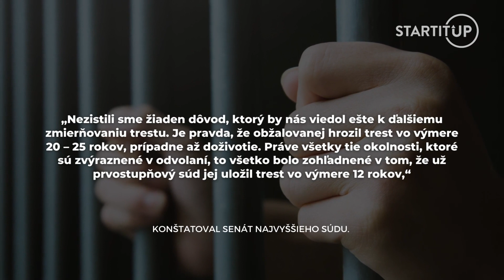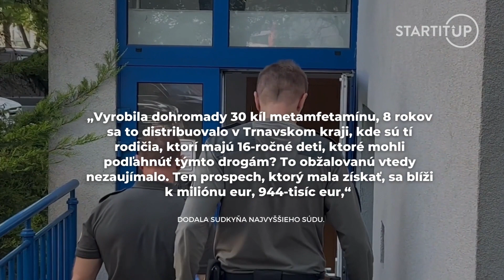Definitívny verdikt pre kandidátku z Harabinovej Vlasti: Varička pervitínu si odsedí 12 rokov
Na Najvyššom súde sa s polhodinovým omeškaním odohralo pojednávanie v prípade Gabriely Kučerovej. Varičke pervitínu, ktorá osem rokov pôsobila v strednej štruktúre zločineckej skupiny, prepadne aj majetok.

Kučerová, ktorá v roku 2020 kandidovala za Harabinovu stranu Vlasť, je vinná zo zločinu založenia, zosnovania a podporovania zločineckej skupiny a z pokračovacieho zločinu nedovolenej výroby omamných a psychotropných látok, jedov alebo prekurzorov, ich držania a obchodovania s nimi.

Na súd dnes prišla zlomená, zostarnutá a pochudnutá. Pri čítaní svojej záverečnej reči ledva stála na nohách. V priebehu celého pojednávania sa knísala zo strany na stranu a uprene hľadela do stola. Od súdu žiadala len to, aby v majetku, ktorý jej prepadol, nebol zahrnutý dom, ktorý darovala svojej chorej matke.